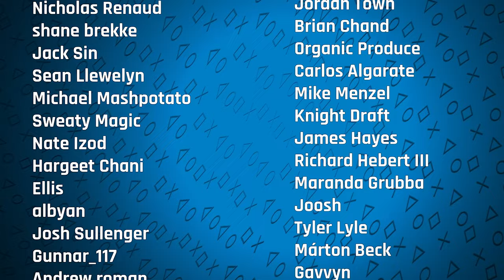The Making of Twisted Metal (1995) with David Jaffe | Sacred Symbols+, Episode 319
Please welcome legendary designer David Jaffe back to Sacred+. Today, Jaffe returns with intent so that we might focus-in on what is perhaps his most iconic game: Twisted Metal, the 1995 western PSone launch title, a car combat extravaganza that spawned a popular and lucrative three generation-long PlayStation franchise. While Peacock's new Twisted Metal live action series is getting attention and acclaim -- rightfully so -- Sony more quietly launched the original game onto PSN in recent weeks for both PS4 and PS5. I (Colin) sat down to play it, frankly not having much experience with it outside of friends' houses and rentals in days past. And I was surprised. I was kinda smitten with it by the end of my Platinum run (#145!), actually, mega-nostalgic for the earliest era of 3D gaming. I simply knew I had to pick Jaffe's brain about every facet of the game, and I knew I wanted The Washington Post's Gene Park along with me. After all, he's a Twisted Metal fan going back to the beginning; I am a mere neophyte in comparison. If you're a PlayStation nerd, a fan of gaming history, or simply love the nuts and bolts of game dev, you are absolutely going to love this episode. Enjoy. (Please note: We spoil the first game in its entirety.)